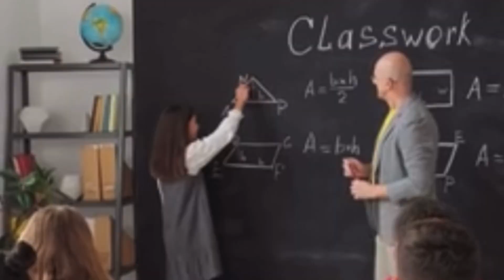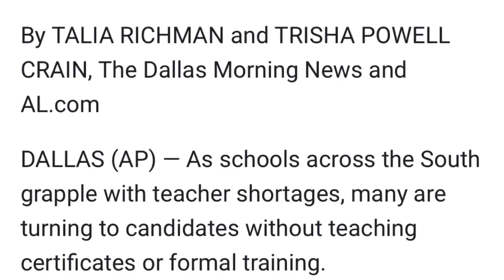My 5 Predictions Why We Will Return to Remote Learning (or Worst School Closures)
When I taught technology education in 2018, I would teach the students how to be one-to-one saying "virtual learning is the future of education." Never in my wildest dreams did I think that the future would arrive in 2020.

In this video, I make use of the clues revealing themselves as to why we will be back to remote permanently in the near future (or at worst, schools actually closing giving rise to an alternative education).